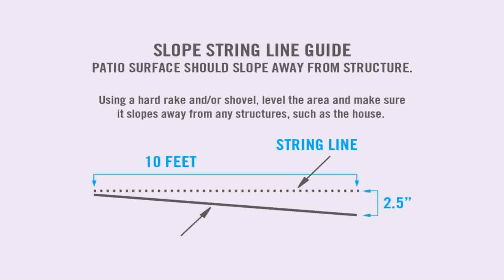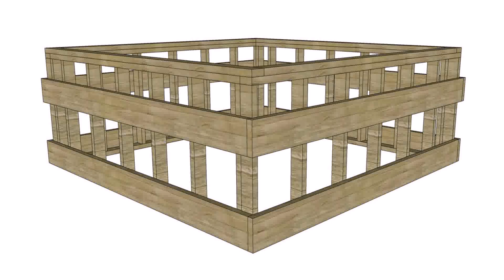Leveling Patio For Hot Tub (see description)